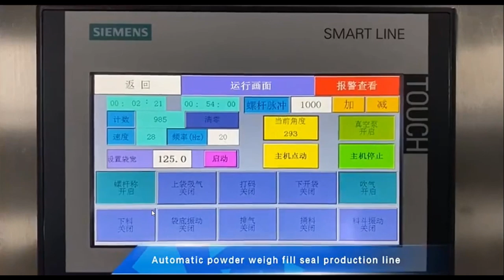Stand Up Spout Pouch Seal Packing Machine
Packing Materials
VFFS+DCS
boxing belt
sugar packaging machine
packing machine
packaging machine
ajinomoto
photo sensitive seal machine
snus cans
food packing machine
mechine
nepal honey
spices grinding machine
dhoop machine
rescue capsule
coca seeds
agarbatti machine
note book machine
herbal condoms
coffee packaging machine
mixing machine
plastic packaging machine
dj mixer
grinding machine
packing
mixer machine
capsule hotel
chocolate packaging machine
mixing equipment
hookah
powder mixing machine
pillow
injection molding machine
extruder